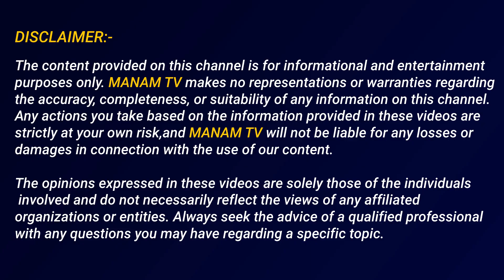మా అన్నయ నాకు కాల్ చేసి అలా చెప్పగానే నాకు చాల ఏడుపు వచ్చేసింది... || Trance Subbalakshmi PART - 1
మా అన్నయ నాకు కాల్ చేసి అలా చెప్పగానే నాకు చాల ఏడుపు వచ్చేసింది... ||  Trance Subbalakshmi PART - 1 | ManamTv